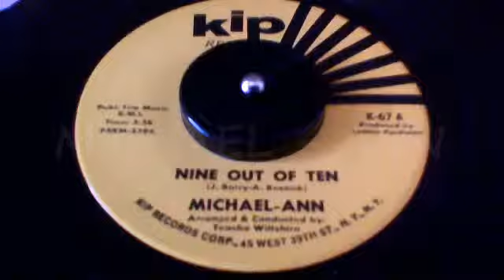Michael - Ann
Michael - Ann - Nine out of ten, KIP K-67 A